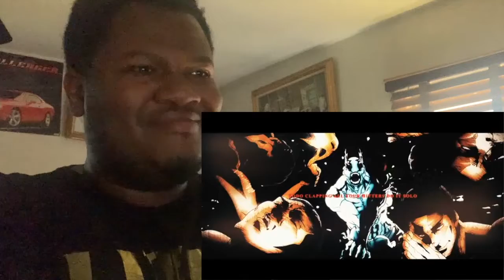The Afro Ronin Reacts to: Sukuna Rap |”King Me” | Daddyphatsnaps prod By Musicality Jujutsu Kaisen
Enten Kotei's

Da'Shaun Flowers'

Essence Flowers'

Yuki Sakura's

Afro Lee's

Revelation Studios Gaming